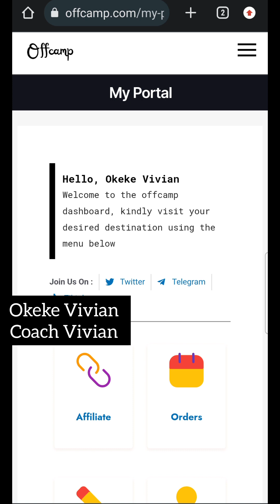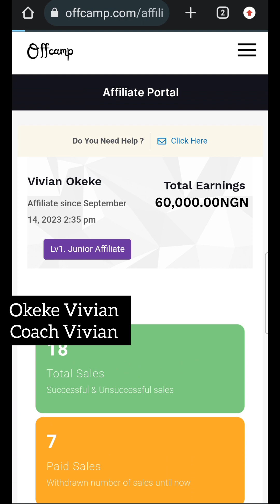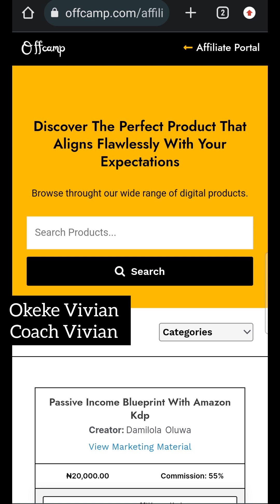Offcamp Affiliate Marketing how it works for beginners/ Reg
Join my Free Class Now.

Have acces  to my Selling Templates that gave me LEXUS 350 In 120days.

You are among the Luck persons that joins and earn in days.